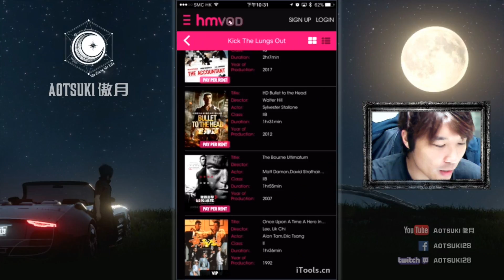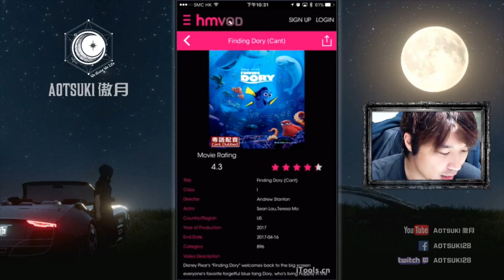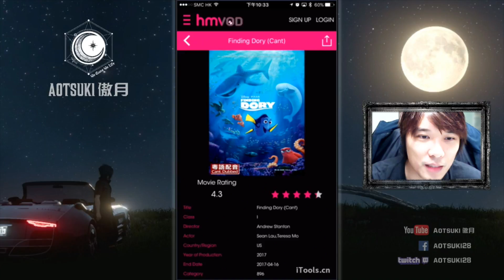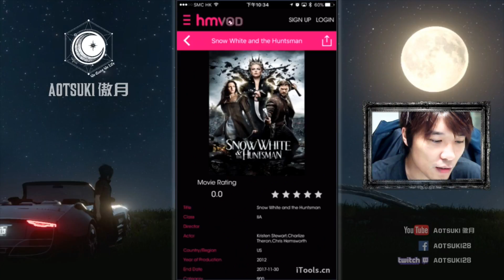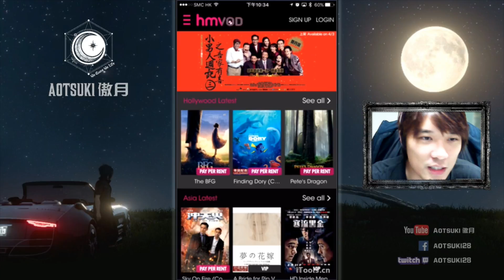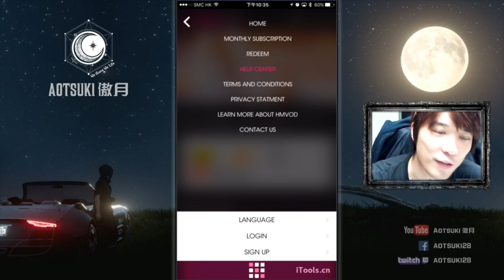hmvod 今日推出，到底是什麼？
‹‹請訂閱以獲得最新資訊，也有不定時實況啊››